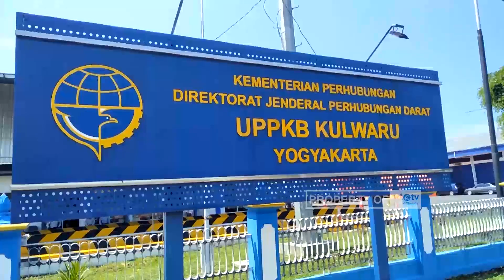Pantau Lalu Lintas Akhir Tahun, Basarnas DIY Gandeng SAR MTA Dirikan Pos Mandiri